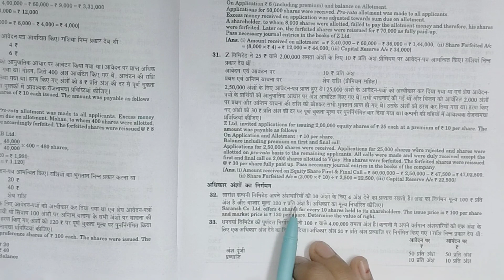Issue of Right Shares |अधिकार अंश का निर्गमन|Numericals| ।Class 12।b.com।